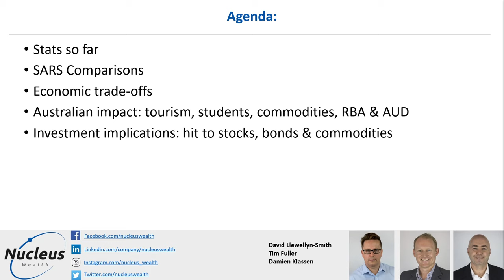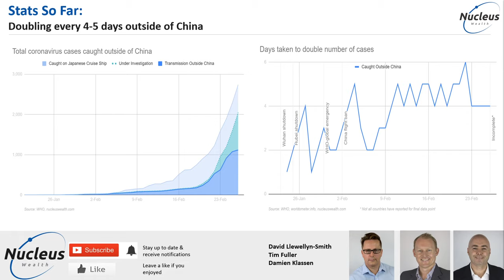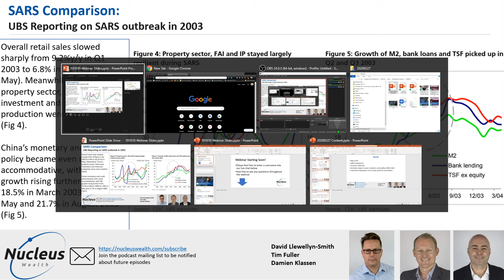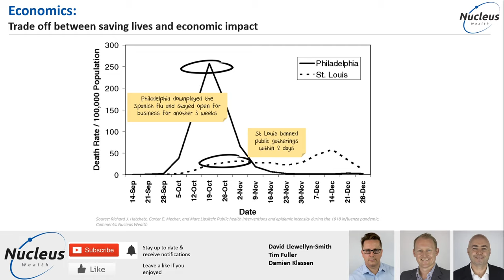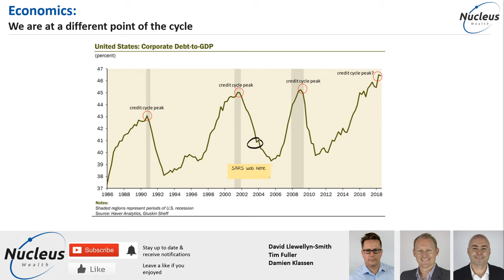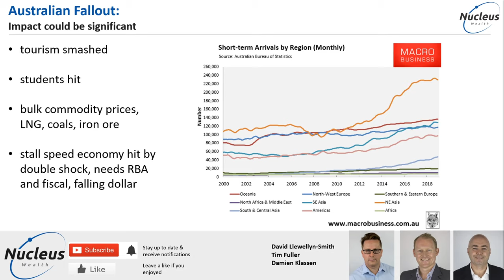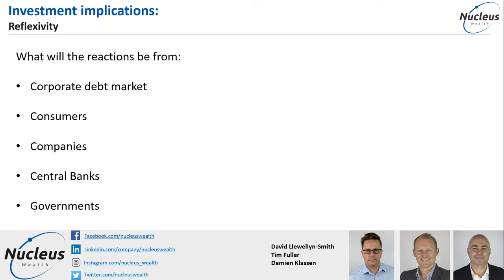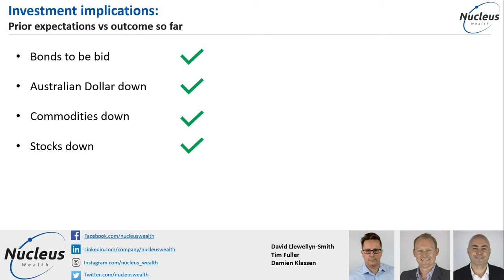Coronavirus: Markets Awaken in Fright | Nucleus Investment Insights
Stock Markets have been the last to catch onto the economic impacts of Coronavirus, and are now beginning to feel the effects. Join us for an update as we discuss the progression of Coronavirus outside China, and the resulting reaction of bond and equity marks

In today's webinar, hear from Nucleus Wealth’s Head of Investment Damien Klassen, Chief Strategist David Llewellyn Smith and Head of Operations Tim Fuller, as they cover "Coronavirus: Markets awaken in fright"

Nucleus Wealth is a Melbourne based investment house that can help you reach your financial goals through transparent, low cost, ethically tailored portfolios. To find out more head to nucleuswealth.com.

The information on this podcast contains general information and does not take into account your personal objectives, financial situation or needs. Past performance is not an indication of future performance. Damien Klassen and Tim Fuller are an authorised representative of Nucleus Wealth Management. Nucleus Wealth is a business name of Nucleus Wealth Management Pty Ltd (ABN 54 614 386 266 ) and is a Corporate Authorised Representative of Nucleus Advice Pty Ltd - AFSL 515796.